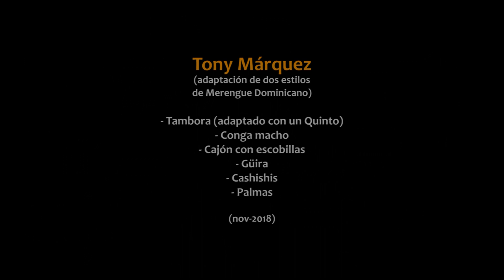👏 MERENGUE - Tony Márquez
Adaptación de dos estilos de Merengue Dominicano.

- Tambora (adaptado con un Quinto)
- Conga macho
- Cajón con escobillas
- Güira
- Cashishis
- Palmas

(nov-2018)

🎧 Más videos TUTORIALES DE PERCUSIÓN
🎓 MARIO IPUCHE
Montevideo - Uruguay